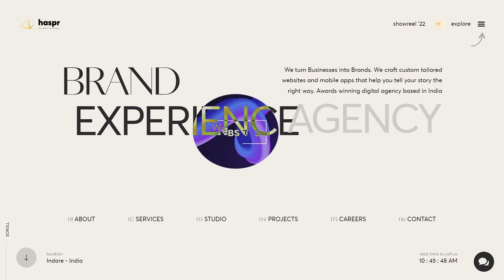Haspr Portfolio Website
a Masterpiece web design project by Abhay Rohit from India was awarded the Site Of The Day certification on Jan 5 - 2023. Congratulations🎊
We turn Businesses into Brands. We craft custom-tailored websites, mobile apps, and branding strategies that help you tell your story the right way.
Credits:
Haspr